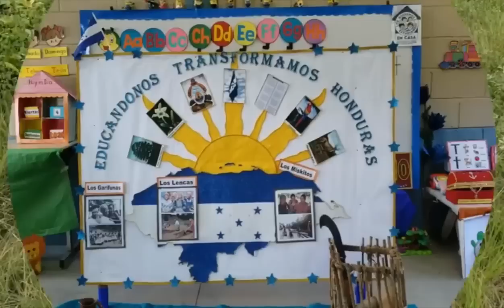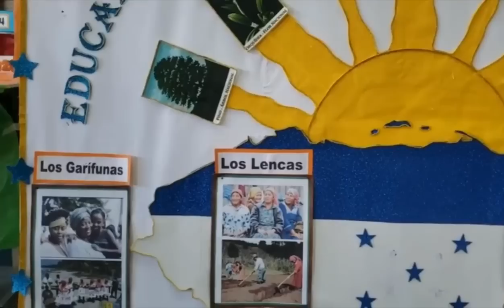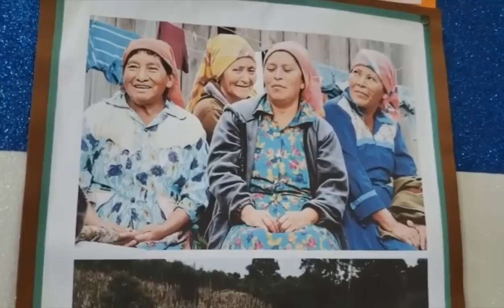4 de septiembre Prebásica (4) – Relación con el Entorno